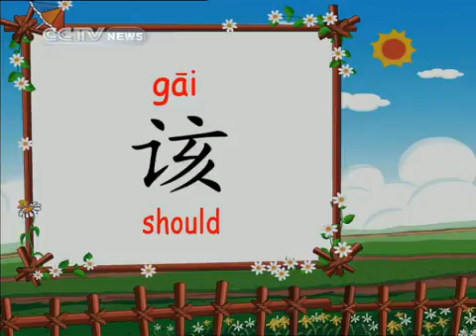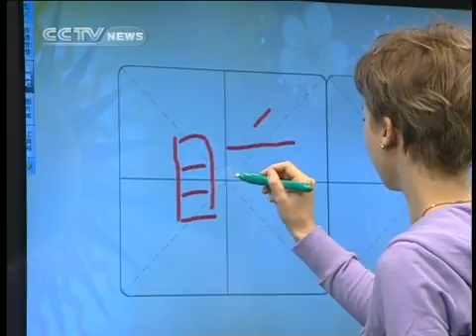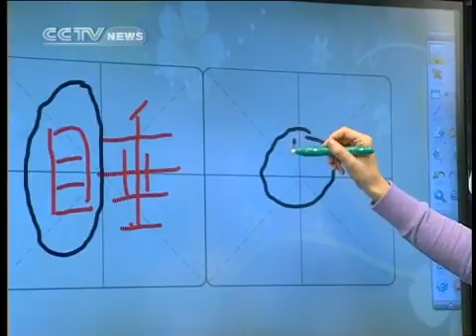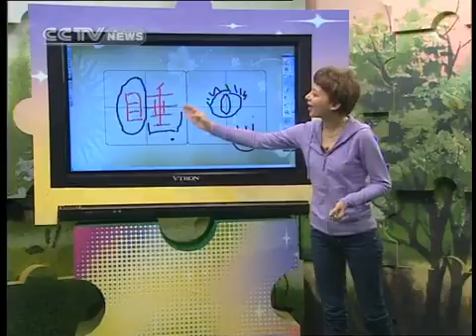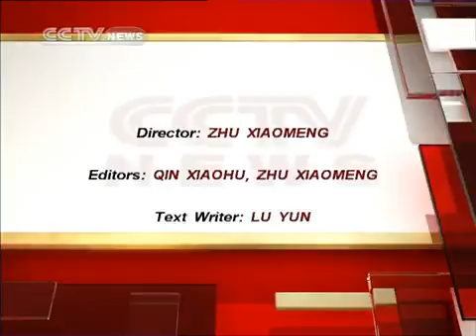Growing up with Chinese Lesson 11 Getting out of bed